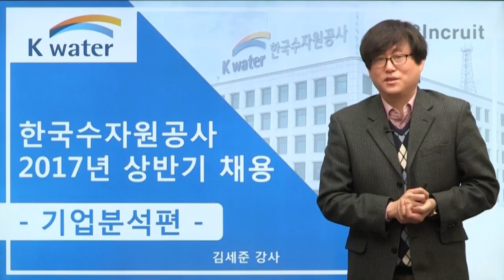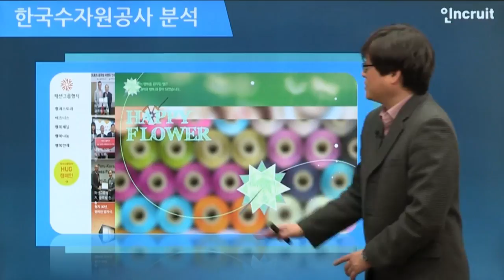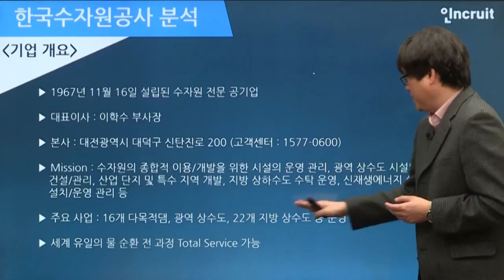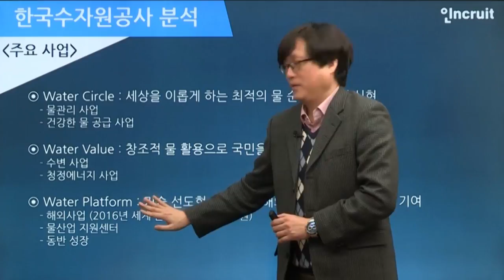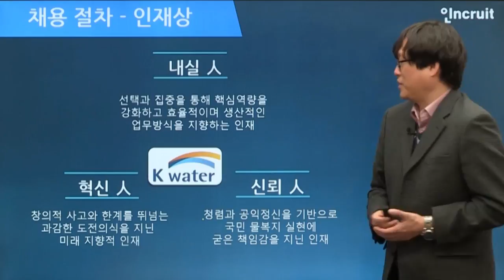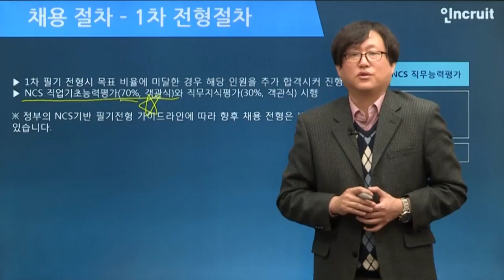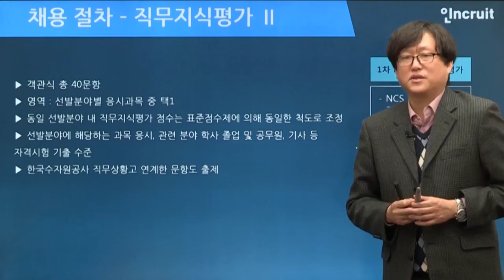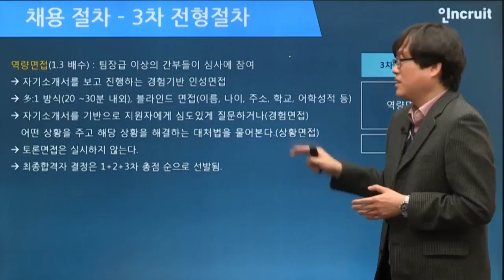[블라인드채용] 한국수자원공사_채용 합격전략